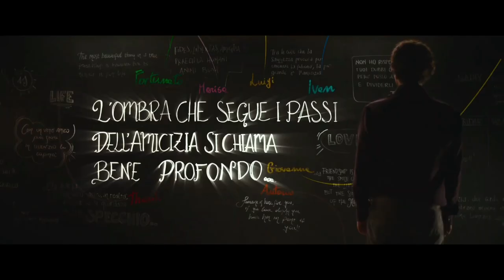TRAMITE AMICIZIA (2023) Trailer ITALIANO della Commedia di e con Alessandro Siani | AL CINEMA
🗓DATA D'USCITA: Dal 14 Febbraio

🎬REGIA: Alessandro Siani

👥CAST: AlessandroSiani, MaxTortora, MatildeGioli, Paola Lavini, Miloud Mourad Benamara, MariaDiBiase, Yari Gugliucci, Cecilia Dazzi, Germano Lanzoni

📖TRAMA: Tramite Amicizia, il film diretto da Alessandro Siani, racconta la storia di Lorenzo (Alessandro Siani), a capo dell’agenzia Tramite Amicizia, un’agenzia molto speciale perché si occupa di noleggio di amici. Nel caso in cui una persona necessiti di un conforto, di compagnia, di fare shopping o di un semplice consiglio, Lorenzo si propone come il perfetto finto amico nel momento del bisogno.
Quando però ad aver bisogno dei servizi della sua agenzia saranno dei suoi parenti, il suo compito si rivelerà più difficile del solito. Questi suoi famigliari sono dipendenti di una fabbrica di dolci e il proprietario, Alberto Dessè (Max Tortora), che sta passando una profonda crisi personale, ha deciso di venderla.
Alberto si sente solo e ha perso entusiasmo e fiducia nella vita e nei suo progetti, insomma ha proprio bisogno di un amico. Lorenzo deve riuscire a far star meglio Alberto, dissuaderlo dal mollare tutto e salvare centinaia di posti di lavoro, tra cui quello dei suoi parenti.
Ad aiutarlo nella delicata impresa ci saranno anche sua cugina Filomena (Maria Di Biase) e la sua amica Maya (Matilde Gioli).

🎞DISTRIBUZIONE ITALIA: 01 Distribution